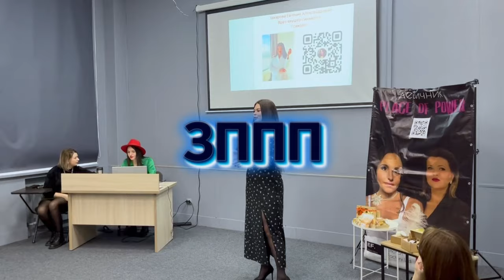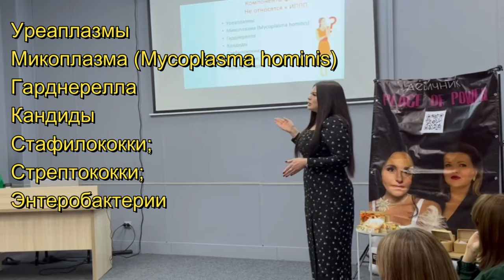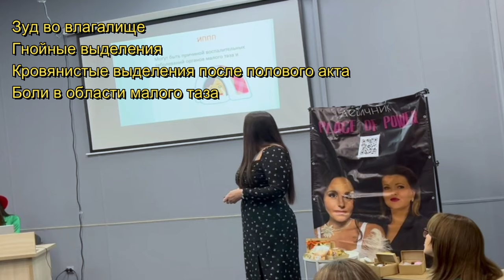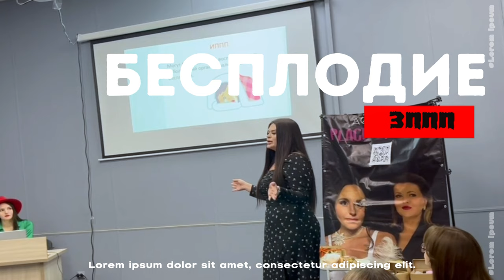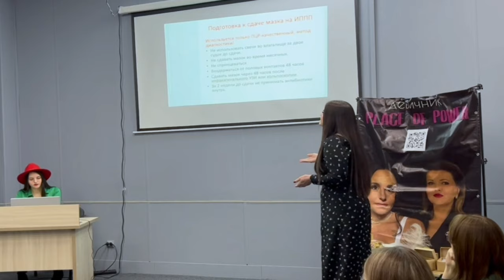Гинеколог о ЗППП все что нужно знать о женских заболеваниях за 5 минут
Запись на Онлай прием к доктору Захаровой Евгение Александровне